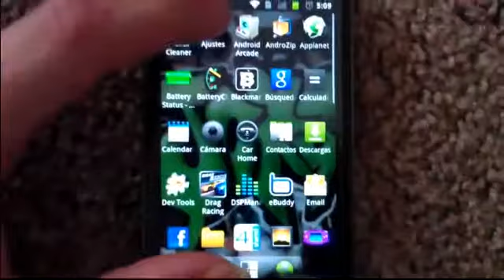Zombis en los teléfonos Android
Zombis ocultos en los teléfonos Android